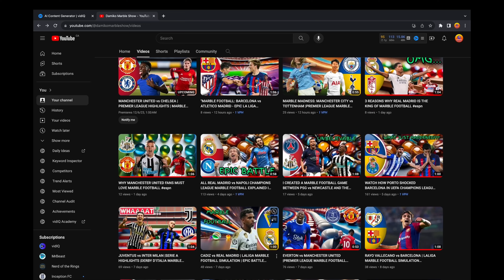WELCOME TO DAMIKO MARBLE SHOW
welcome to Damiko Marble Show , where marbles can create magic in the football/soccer field !!!

Join us on an exhilarating journey as marbles take on the field like never before. From thrilling  matches to jaw-dropping moves, our channel is packed with non-stop action and excitement. Get ready to witness the mesmerizing world of marble football, where strategy and skill meet in a spectacular display. Our carefully crafted videos bring a new twist to the beautiful game, combining the unpredictable nature of marbles with the passion of football. Each match is a battleground where marbles showcase their unique abilities, creating an electrifying atmosphere for fans worldwide. With mind-boggling goals, nail-biting rivalries, and tactical showdowns, our channel promises to keep you at the edge of your seat throughout. Not only do we provide top-notch entertainment, but we also focus on delivering informative content to our dedicated viewers.